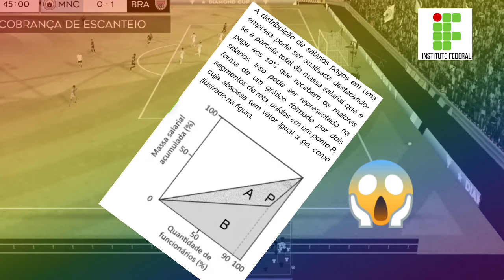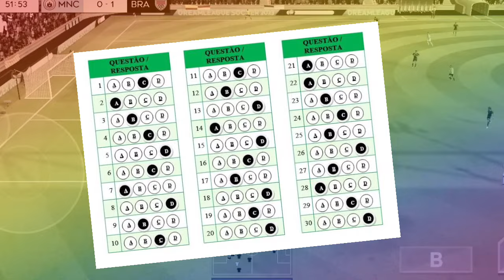DICAS PARA A PROVA DO IFBA ✨ Como ir bem na hora da prova ❔🙌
⏩  Fala, pessoal. No vídeo de hoje você verá algumas informações importantes para o dia da prova e quatro dicas para acalmar e tranquilizar você, pois a tranquilidade trará ótimos resultados na hora das resoluções.

🆗 ACESSE  os links para o gabarito extraoficial

🔥  ACESSE AS OUTRAS QUESTÕES RESOLVIDAS DA PROVA DE 2018 🔥

Parte 1

Parte 2

Parte 3

Parte 4

Parte 5

➡ PARA SABER QUAIS ASSUNTOS DE MATEMÁTICA PODERÃO CAIR NA PROVA, ACESSE ❗ ❗

ACESSE AS OUTRAS QUESTÕES RESOLVIDAS DA PROVA DE 2019🔥

Parte 1

Parte 2

Parte 3

Parte 4

Parte 5

DEUS ABENÇOE O SEU ESTUDO E RUMO À APROVAÇÃO 👏 😊 😄 📙 🖍 📐